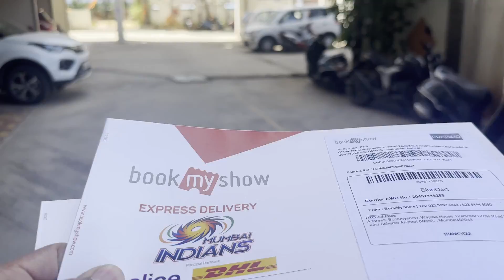Wedding Anniversary - Plan Flop☹️or Hit 😍? | Hotel Zostel plus Scam ❌| Vlog 29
They will accept your booking and will refuse one day before saying "Pets and Kids are not allowed on Whats app" .they dont have notification in the booking system. they will told you check policy.

El pro City Mall - Chinchwad - I will recommend you guys. Mall has good Food Court with Hygine, Best Kids Game Zone & cinema theatre.